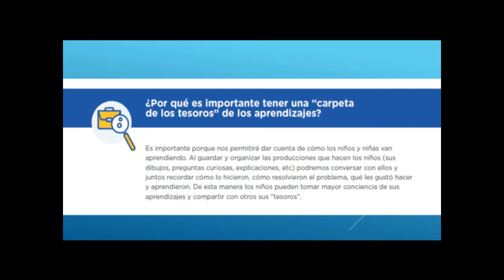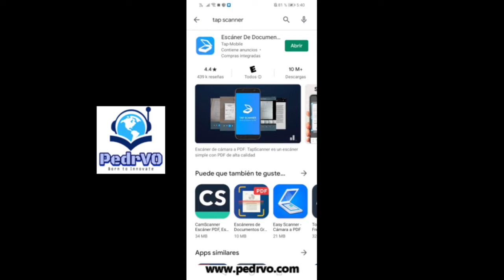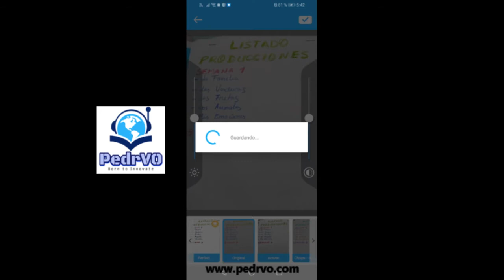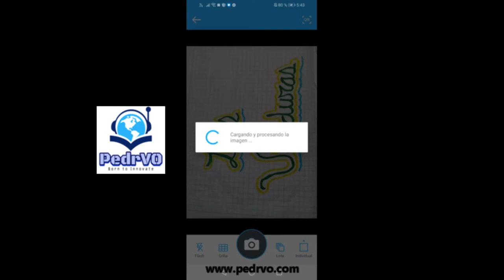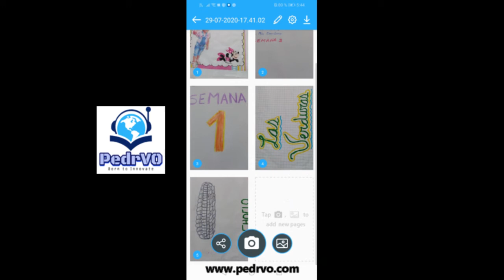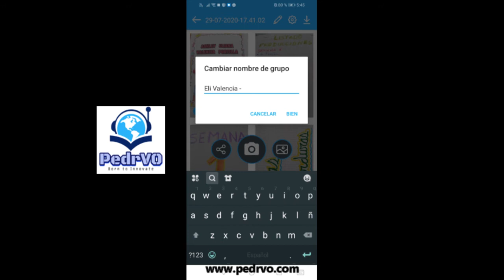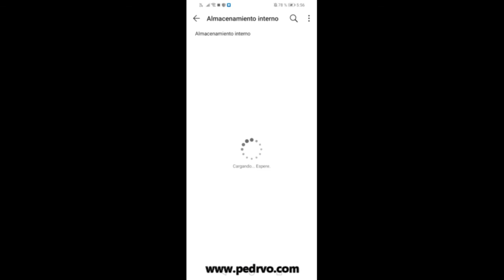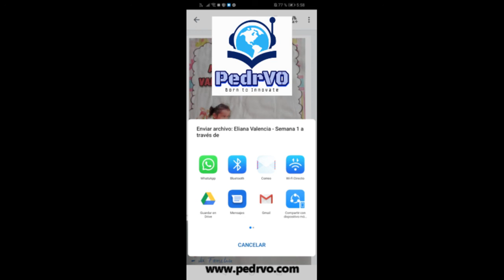📂 Cómo Crear mi Carpeta de Tesoros ✅ AprendoEnCasa 🇵🇪 2020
📂 Cómo Crear mi Carpeta de Tesoros ✅ AprendoEnCasa 🇵🇪 2020 | PedrVO.com
📂 Cómo Crear mi Carpeta de Tesoros ✅ FÁCIL y RÁPIDO AprendoEnCasa 🇵🇪 2020
📂 Cómo Hacer y Organizar Mi Carpeta de Tesoros ✅ AprendoEnCasa 🇵🇪 2020
Aprende a Crear tu Carpeta de Tesoros Inicial FÁCIL y RÁPIDO
Como Presentar mi Carpeta de Tesoros en Virtual
Mi Cofre de Tesoros y ¿Cómo Elaborar un Cofre de Tesoro?
Como Presentar mi Carpeta de Tesoros en Digital
Cómo Crear mi Carpeta de Tesoros Digital?
Cómo Crear mi Carpeta de Tesoros Virtual?
Como Crear tu Carpeta de Tesoros Virtual desde tu Celular
Como Crear tu Carpeta de Tesoros Virtual con Tap Scanner
Portafolio Virtual Estudiante 2020
Portafolio Digital Estudiante 2020
Aprendo En Casa Nivel Inicial
Aprendo En Casa Nivel Primaria
Aprendo En Casa Nivel Secundaria
El Archivador de Tesoros Virtual
Realización del Cofre de Tesoros o Portafolio
Fabrica tu Propia Caja de Tesoros
La Caja de los Tesoros
Portafolio Virtual Docente
Portafolio Digital Docente

AQUÍ PODRÁN ENTERARSE COMO UN NIÑO PUEDE ORGANIZAR Y REALIZAR SU CARPETA DE TESOROS O EVIDENCIAS COMO SE DICE, PARA QUE TENGA MAS FACILIDAD DE ACCEDER A TODOS SUS APRENDIZAJES OBTENIDOS SEMANA TRAS SEMANA.
El cofre del tesoro es  una caja  o portafolio donde los niños guardarán los trabajos  que realizan en casa

Tap Scanner